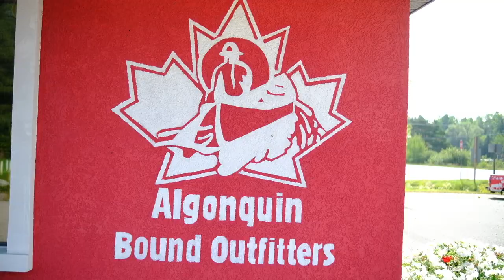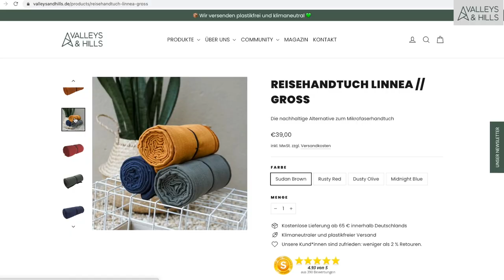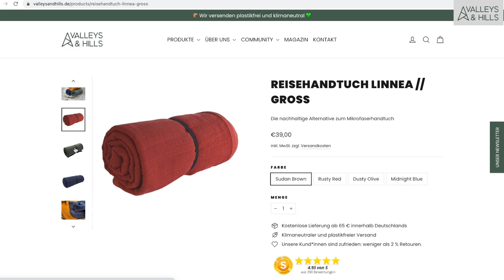TRAUM KANU TRIP im Back Country von Kanada 🛶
DANKE an Valleys & Hills! Bis zum 10. September gibt es mit unserem Code: 'neulandstories5' einen Rabatt von 5€ auf eure nächste Bestellung:

48 Stunden überleben in Kanadas Wildnis🌲. Wir leihen uns ein Kanu 🛶, Zelt ⛺️ und Schlafsack und los geht das Abenteuer. Es läuft natürlich nicht alles nach Plan. Aber wer sich spontan ins Abenteuer stürzt muss wohl damit rechnen, dass nicht alles glatt geht. Denn wir haben auch so einiges wichtiges 🪑 vergessen.
Wir hatten die Beste Zeit, die einzigartige Natur Kanadas zu entdecken. Diese Ruhe und totale Einsamkeit war ein einzigartiges Erlebnis. Wir freuen uns aber auch gleichzeitig wieder zurück an unserem Wohnmobil zu sein.

Über uns
Moin wir sind Basti, Svenja & Pepper. Reisende unterwegs in ihrem Van rund um die Welt.

Wir leben und Reisen Vollzeit in unserem selbstausgebauten Van "Groot" durch die Welt. Dabei nehmen wir dich mit in den Reisealltag und zeigen dir wie man sich in neue Abenteuer wagt.

Wir freuen uns, euch auf unserer Reise dabei zu haben.

Kapitel:
00:00 Intro
00:08 Guten Morgen aus Kanada - es geht ins Grüne!
02:43 Willkommen zu einer neuen Folge mit @neulandstories
03:22 Ankunft am Startpunkt
04:10 Wir packen das Kanu - Alles sehr spontan!
07:03 Es geht auf's Wasser!
07:43 Willkommen im Backcountry von Kanada/ Ontario
08:40 Es regnet! Aussitzen an der ersten Portage
10:04 Es geht weiter.
11:44 Nächste Portage
14:20 Geburtstagskind Basti
16:50 Wir haben unseren Schlafplatz gefunden
18:15 Wir kommen an und genießen den Sonnenuntergang
21:17 Ein neuer Morgen im Camp
24:25 Heilmittel gegen Moskitostiche
25:10 Kurzer Sprung in den See
26:07 Reisehandtücher von Valleys & Hills
27:45 Camp Tour
32:58 Nicht die besten Nächte im Zelt
33:42 Ein letztes Frühstück im Camp
34:24 Es geht zurück zum Startpunkt
27:18 Wir sind wieder zurück am Van - FIX & ALLE!
38:12 Danke - Ende.